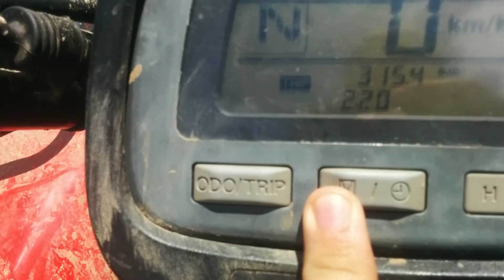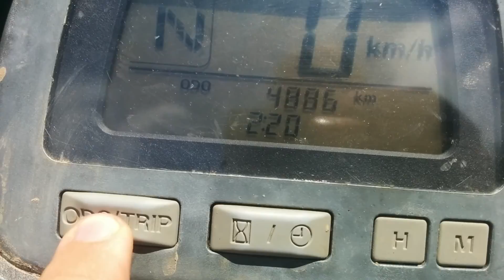Vlog#1 Cute Dog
Hey everyone welcome to my first vlog!